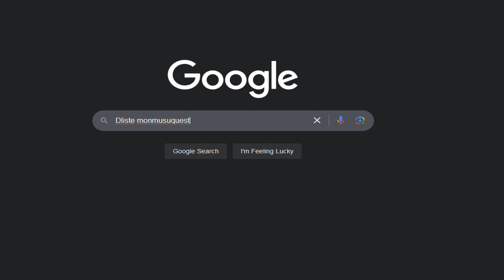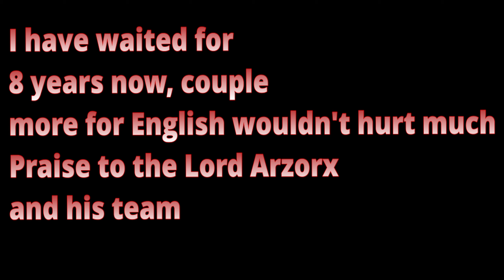It's finally RELEASED! Monster Girl Quest Paradox Part 3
After 8 years I can finally ... Wait I don't know Japanese , F kkkkk

Monmusu Quest by Toro Toro Resistance on DLsite
Thumbnail art by : Jingai Modoki -Sensei ( 人外モドキ)
@jingai_club Twitter.
Lorde by @Gin_Ichimaru72 Twitter
Song: Susumu Hirasawa- Day Scanner ( Ancient but still a banger song)
English patch by Arzor-X Blog and his team
May Ilias Bless them